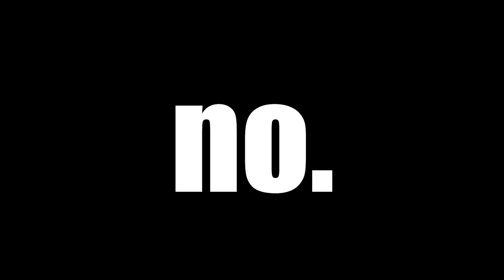Could this be how God of War Ragnarok ends?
After the release of the God of War Ragnarok trailer, i started to try to piece every clue and dialogue from the gameplay trailer together. And what i've come up with is a very different game theory altogether.

Will Kratos die? Or maybe, Atreus will sacrifice himself this time around?

So strap in & prepare to get your mind blown by this theory that i managed to piece together from the God of War Ragnarok trailer.

00:00 - Introduction to Theory
00:58 - About Kratos
04:00 - Kratos as a Savior
05:14 - Ragnarok & Loki
06:42 - What (or Who) Ragnarok is
08:00 - Loki's last wish
08:40 - Closing words